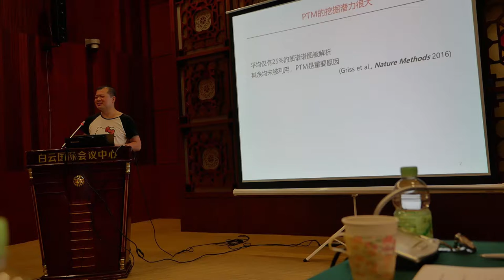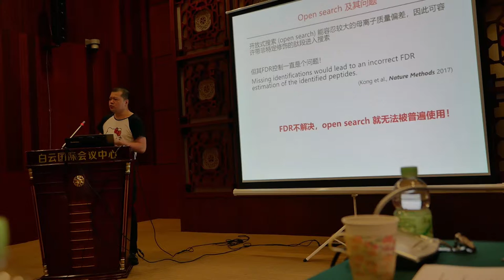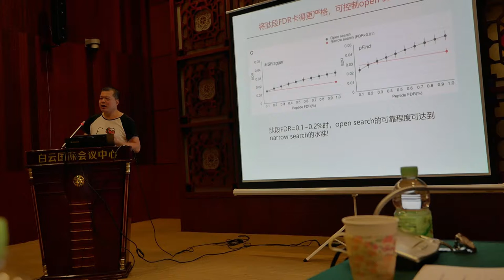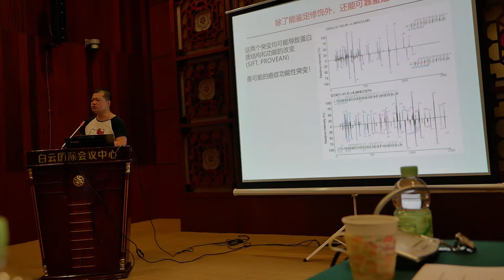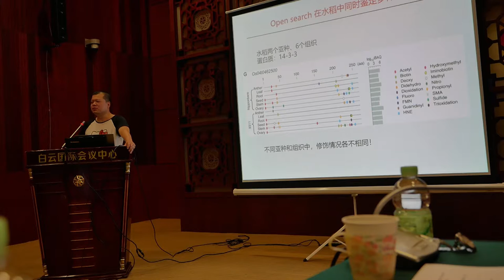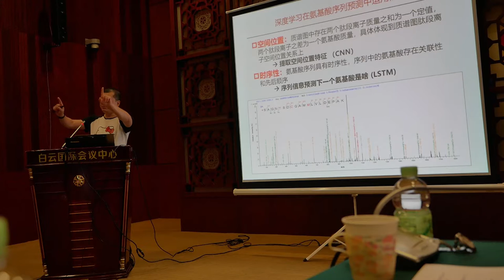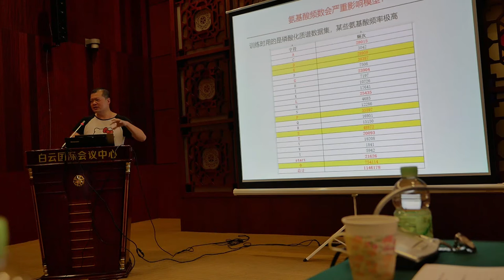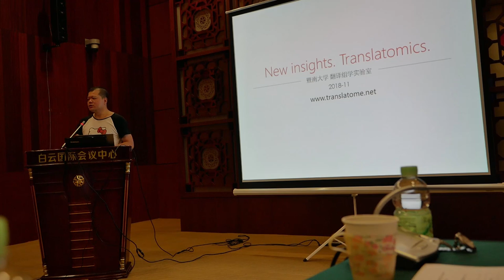張弓教授 國家級項目進展報告